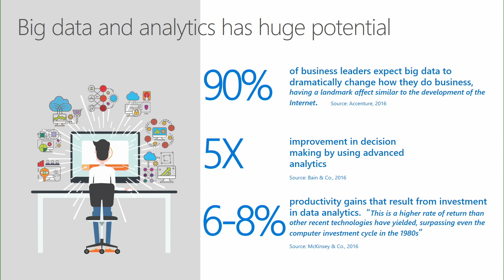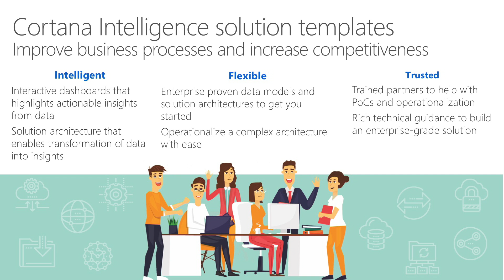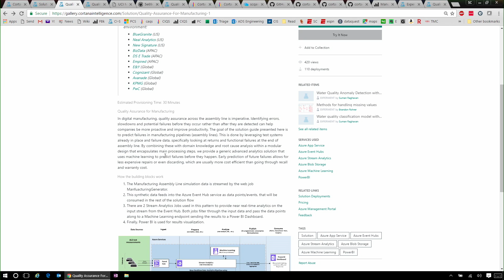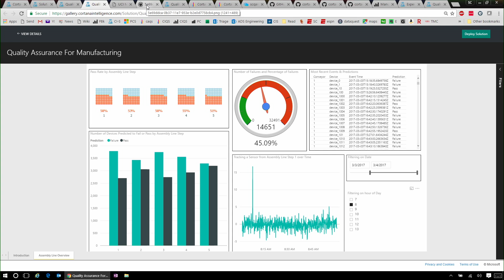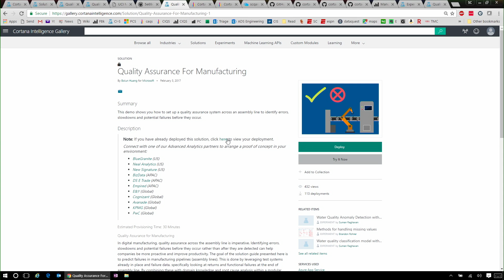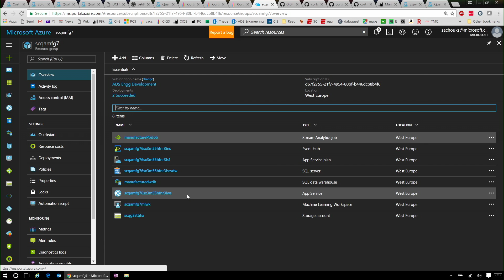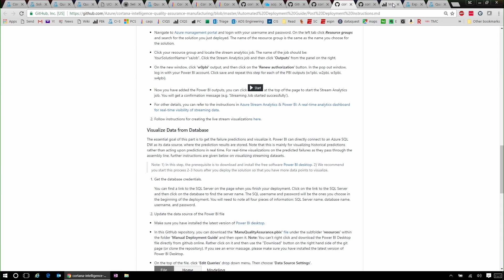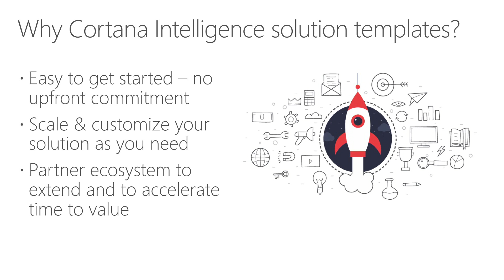Deploy an intelligent solution with Solution Templates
In this session, we provide an overview of how you can get started with the new Microsoft advanced analytics solution templates, add your own data sets and deploy a fully functional architecture within your Azure account. Check out the solution templates in the Cortana Galleryy